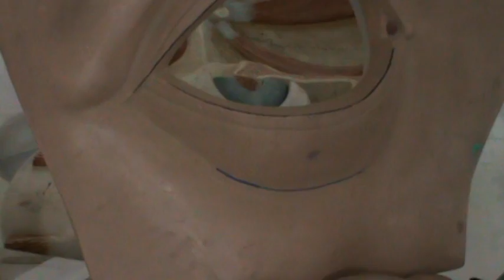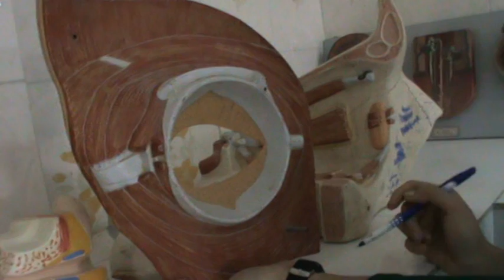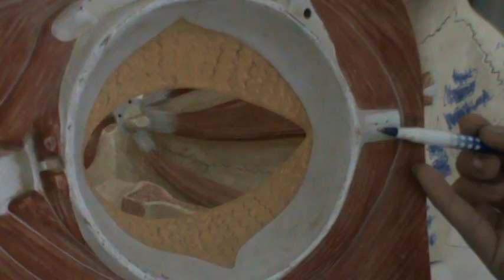Eyelid Anatomy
Thi Qar University
Medical College
Anatomy Lab
Dr.Haneen Adnan
Video recording ;Zainab Hussein